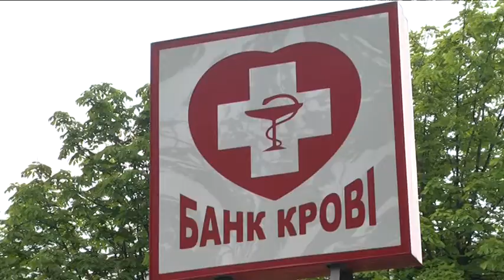Дніпровські байкери відзначили День захисту дітей благодійною акцією в банку крові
День захисту дітей дніпровські байкери відзначили благодійною акцією: здали донорську кров для дітей. Почули про таку необхідність, тож об'єдналися, щоб допомогти пацієнтам в Обласній дитячій клінічній лікарні. Розповідають, що кров здають систематично, а День захисту дітей — ще один привід зробити добру справу.